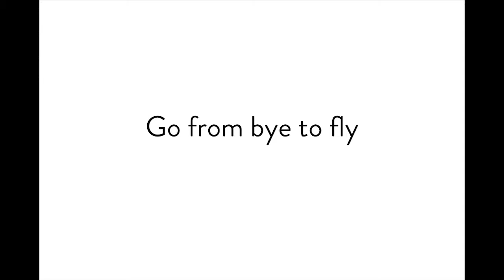Swipe Right Sessions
For anyone who wants to improve their dating profile pictures.